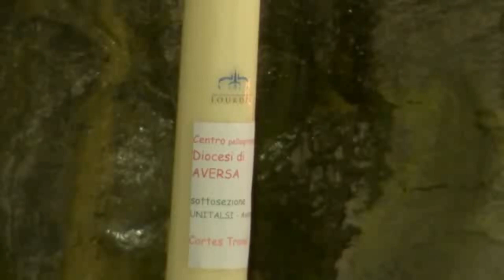Santo Rosario da Lourdes, 18 novembre 2020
Preghiamo insieme il Santo Rosario dalla Grotta di Lourdes, per noi, le nostre famiglie, tutti gli ammalati e le persone in difficoltà